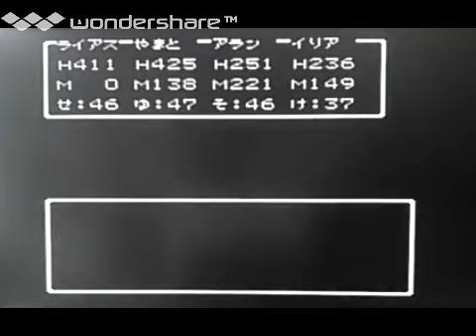[実況]「ドラゴンクエストIII（FC）」HDMI端子接続で実機でプレイ！